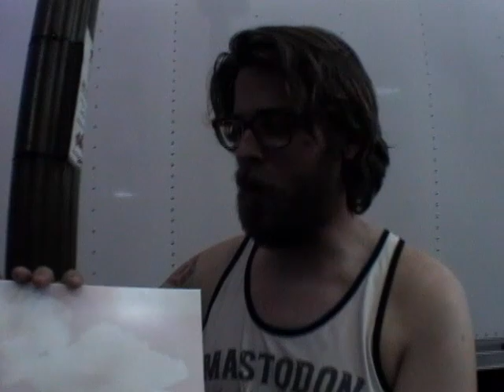TURNSTILE LOVE CHANNEL 8 (NEW ORLEANS)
TURNSTILE LOVE CHANNEL
EPISODE 8

(LIVE FROM THE TURNSTILE LOVE CONNECTION TOUR)